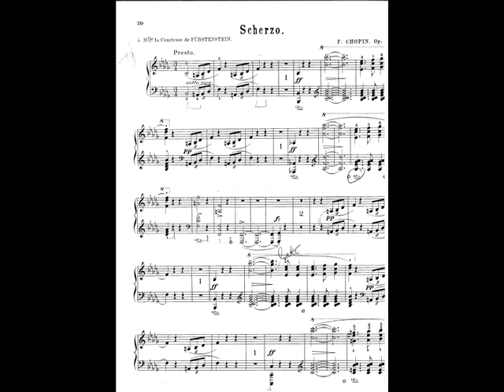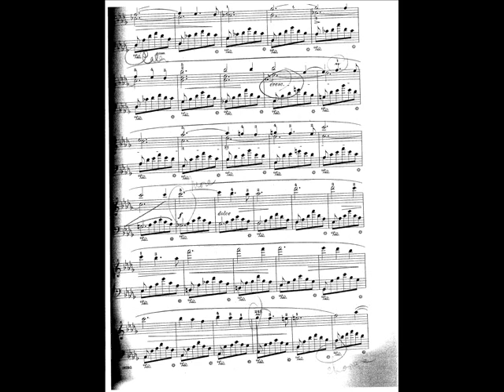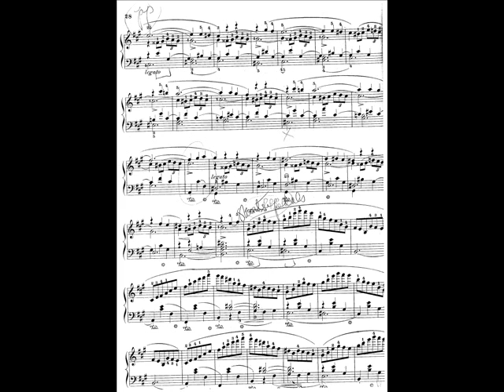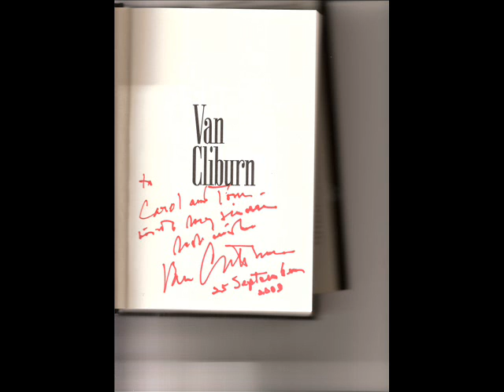Tom performing a Chopin Scherzo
Tom T. at age 18 a long time ago playing the b-flat minor Scherzo; composer is Frederic Chopin